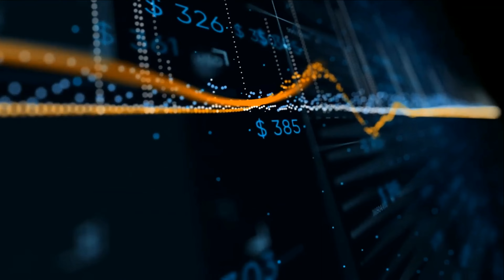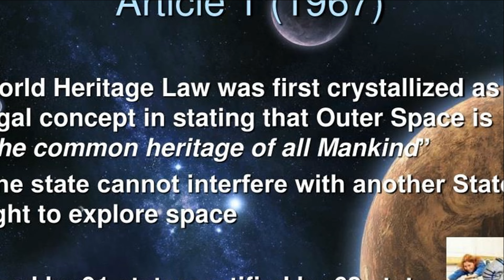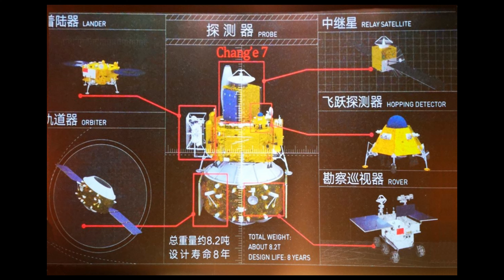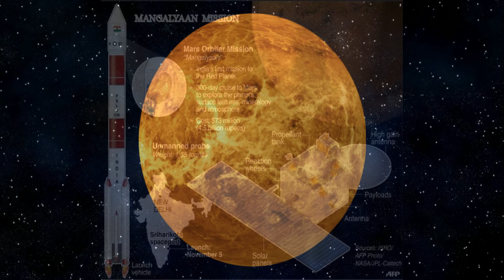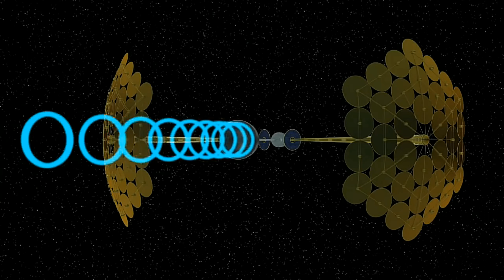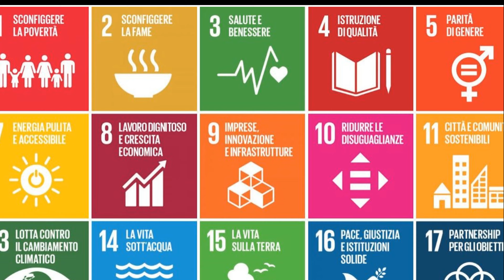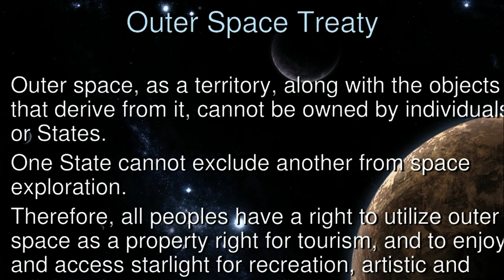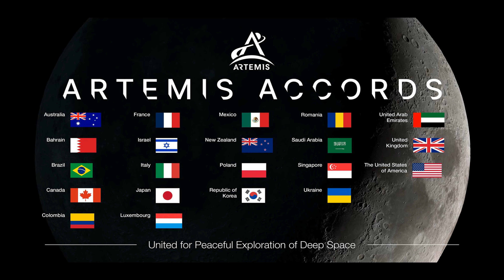LO SFRUTTAMENTO ECONOMICO DELLO SPAZIO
In questo video verrà trattato lo sfruttamento commerciale dello spazio extraterrestre per l'utilizzo di risorse o attività al fine di generare profitti. Ci sono diverse opportunità di sfruttamento commerciale dello spazio, quali l'esplorazione e l'estrazione di risorse su corpi celesti come la Luna o gli asteroidi, il turismo spaziale, la costruzione di stazioni orbitali per la ricerca scientifica, per la conversione di energia solare in energia utilizzabile sulla Terra o per scopi commerciali ed industriali o per l'utilizzo di satelliti per fornire servizi come il trasporto di dati, la navigazione e la sorveglianza.

INDICE
00:00 Introduzione
04:16 Monitorare il clima della Terra
04:50 Mantenere le orbite pulite
05:44 Andare sulla Luna e su Marte
15:51 Estrarre minerali dagli asteroidi
17:29 Produrre energia solare nello spazio
21:14 Integrare le tecnologie
22:15 Gestire i dati provenienti dallo spazio
23:02 Rendere il trasporto di persone nello spazio accessibile
23:38 Il capitale umano
24:20 Lo stato giuridico dello spazio extra atmosferico